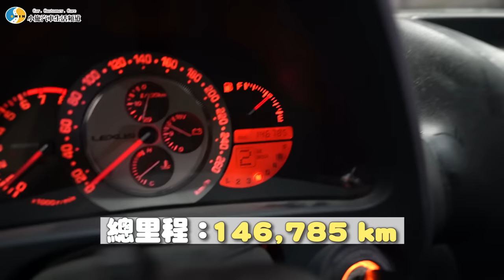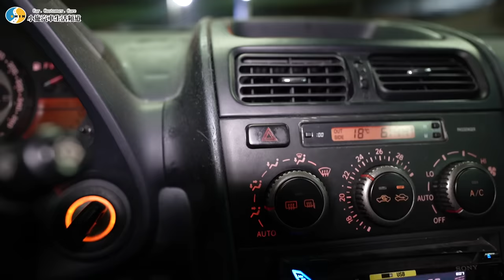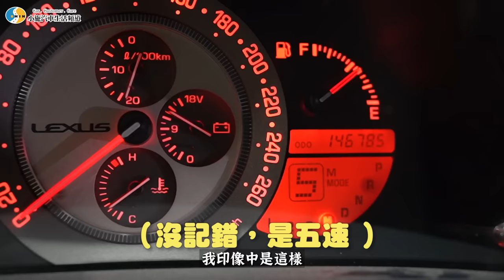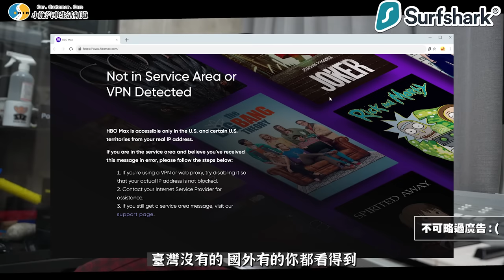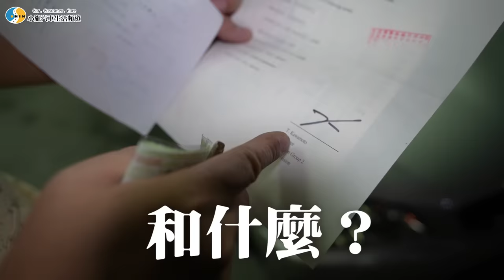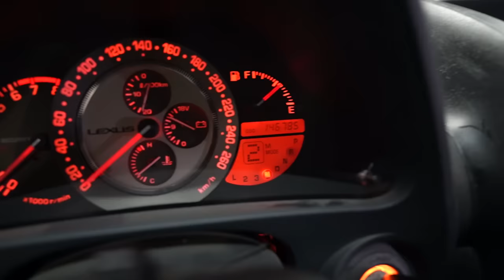【你要賣多少EP53】等阿等阿~望阿望，今天終於盼到這台車!!／2001 Lexus IS 300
Surfshark VPN 優惠連結👇👇👇
本次節目由
嘉沅貿易有限公司 恐龍專業噴罐產品